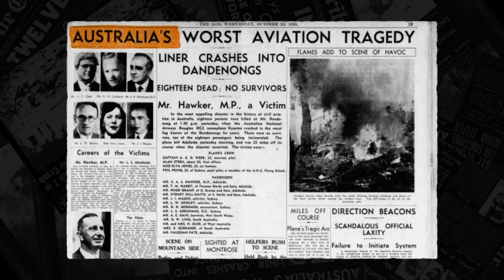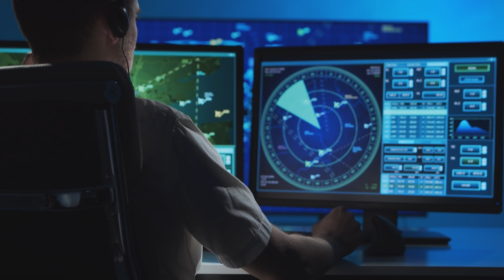Aviation Safety - Behind the News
Recently there’ve been a lot of questions about aviation safety after a few devastating plane crashes overseas. But, as Aiden finds out, flying is still one of the safest ways to travel. He looks into the history of flying and how international co-operation, technological advancements, and air crash investigations have helped to save lives.